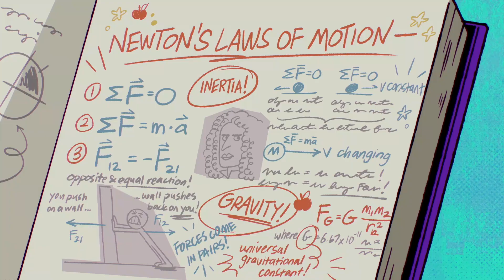Moon Girl’s Lab Shorts 4 | Marvel’s Moon Girl and Devil Dinosaur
When the hot rodding robber Rockin' Rudy is getting away for the millionth time, Moon Girl and Devil use gravity to bring on his fall.

Watch Moon Girl and Devil Dinosaur on Disney Channel!

Moon Girl is dropping knowledge AND dropping bars as she uses the power of science to take down some serious baddies in these new musical shorts.

Moon Girl and Devil Dinosaur are in their element as Super Heroes; however, as Moon Girl's Super Hero-ing intertwines more with her personal life, she must decide if the cost of keeping her identity a secret is worth the toll it takes on her family.

moongirlanddevildinosaur disneychannel STEM